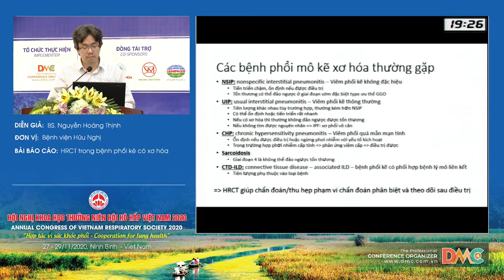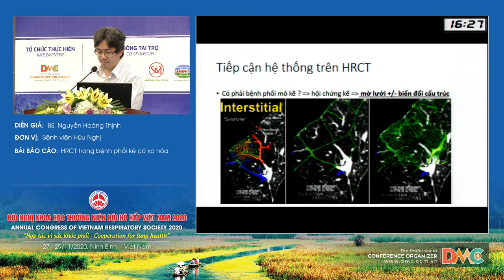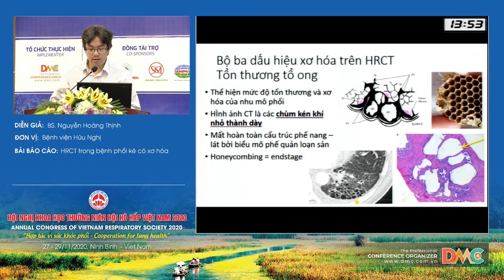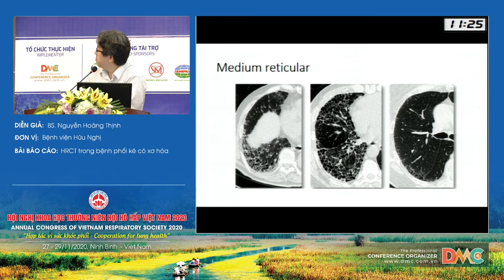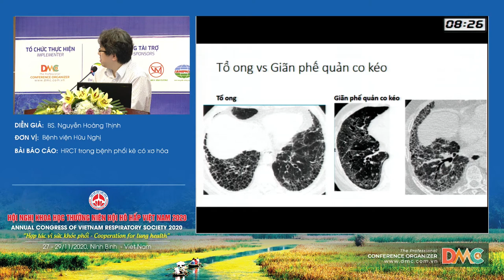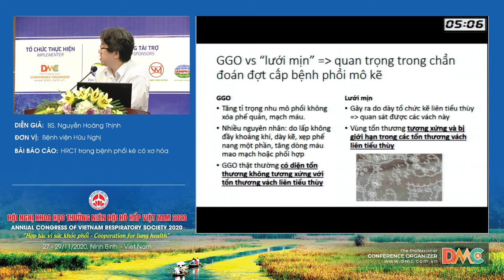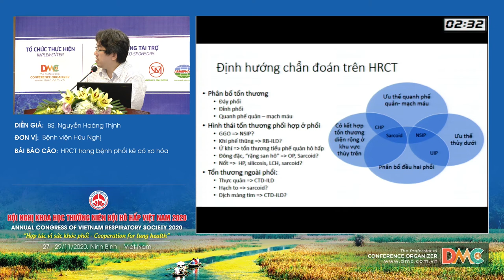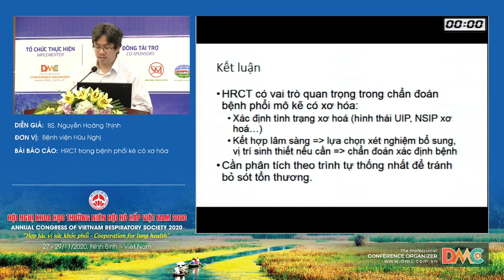HRCT trong bệnh phổi kẽ có xơ hóa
Báo cáo viên: BS.Nguyễn Hoàng Thịnh
Chủ đề: HRCT trong bệnh phổi kẽ có xơ hóa